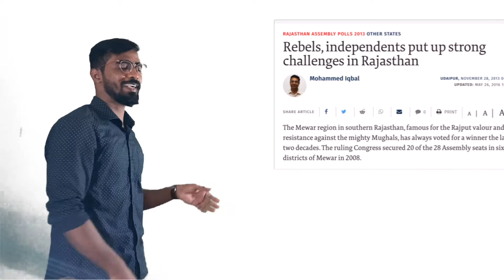Anti-defection law(micro series)